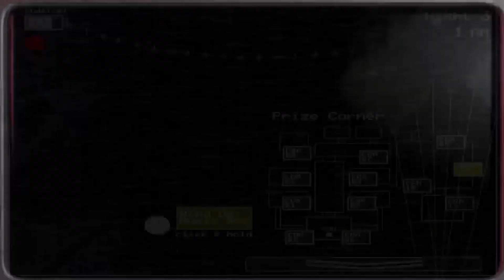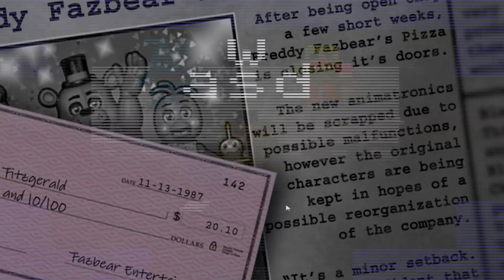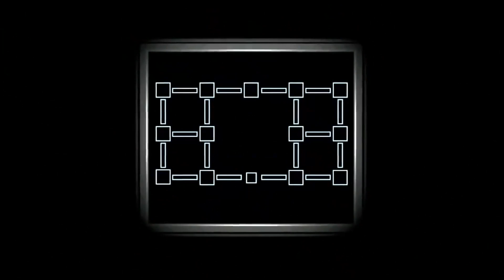КОГДА БЫЛИ СОЗДАНЫ ВСЕ АНИМАТРОНИКИ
Для просмотров: Among Us , Фнаф 9. Among_Us XboxGamerK Animations, Фнаф 8, Fnaf Plus